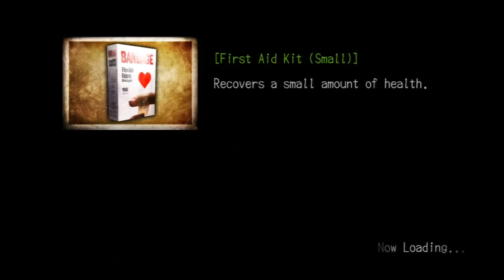Two Best Friends Play Deadly Premonition DC Part (10)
Wow, what a shitshow of a showdown. Well, least we're out of there, saw some sexy shit, and got 50s skull, right?